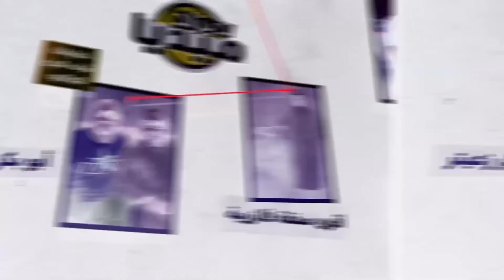عـاجل..مروكي يفجـ.رها كنت أكـ.ره الجزائر و لكن الآن أعشقها بعدما عرفت الحقيقة..إفتخر!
❤❤استغفر الله - اللهم صلي وسلم على سيدنا محمد ❤❤